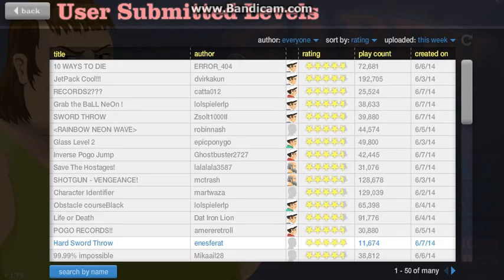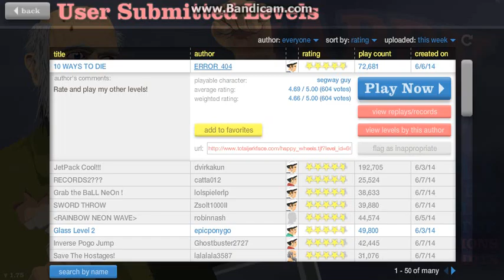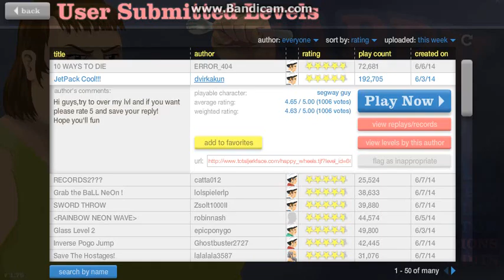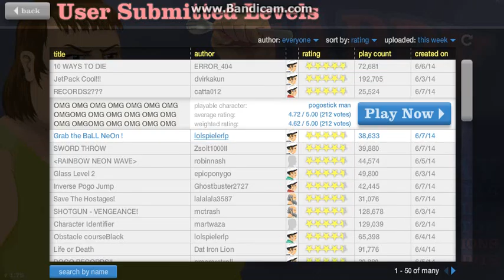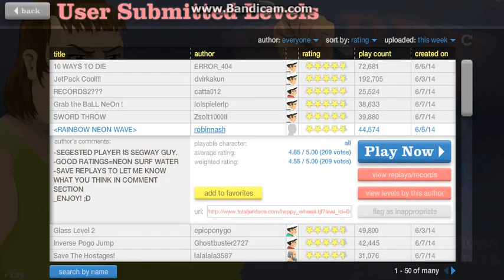Happy Wheels part 8 We NEED GOOD LEVELS!!!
...and ragdolls